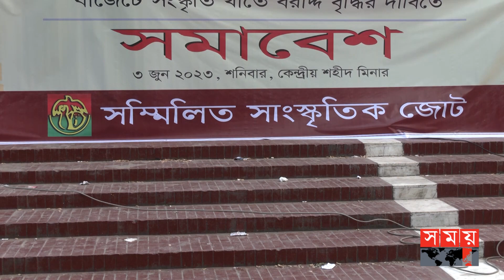সংস্কৃতি খাতে বাজেট ১% বাড়ানোর দাবি সম্মিলিত সাংস্কৃতিক জোটের | Sommilito Sangskritik Jote |Somoy TV